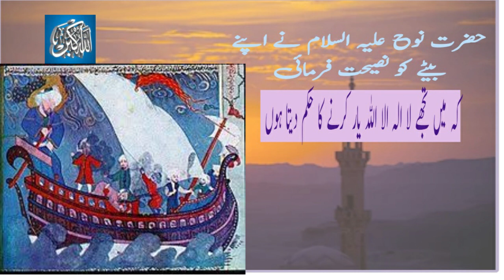Hazrat Nooh Ki Wasiyyat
Hazrat Nooh as was the prophet of the Allah. In Qasa sul Anbia there is story  of the boat kashti of hazrat Nooh. Kalma La elah el lallah have great importance and Hazrat Nooh نوح advice his son for reciting this kalam. In this story of Nooh the advice to his son is mentioned.